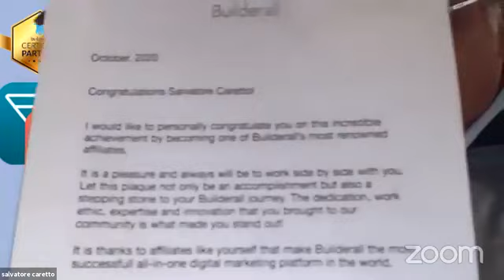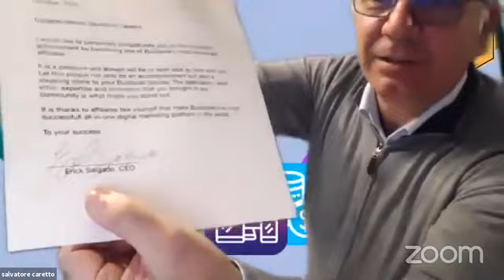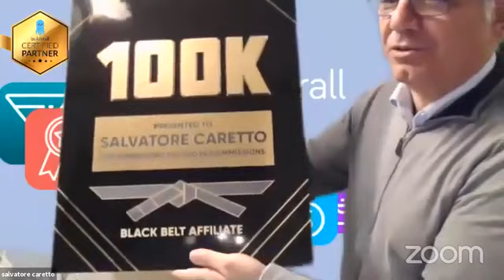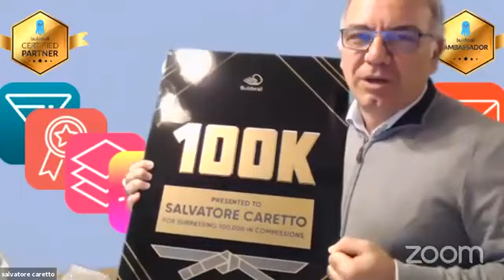Unboxing da 100K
Il mio primo Unboxing. Scopri con me cosa si può ottenere lavorando online con un'azienda come Builderall.

Translated titles:
100K Unboxing